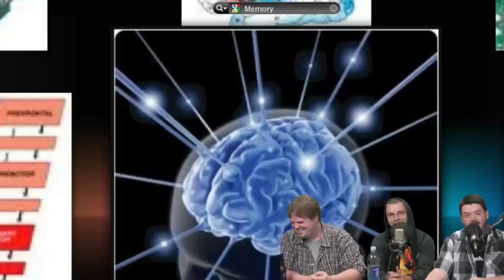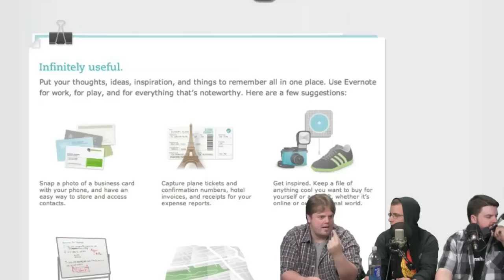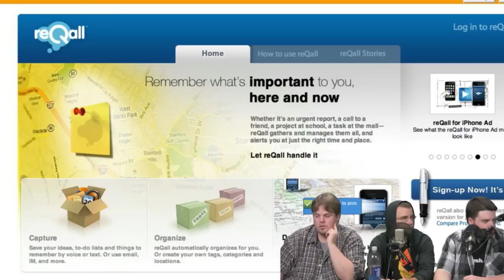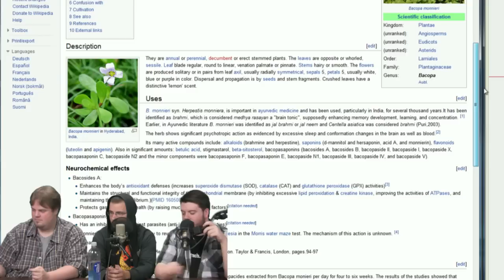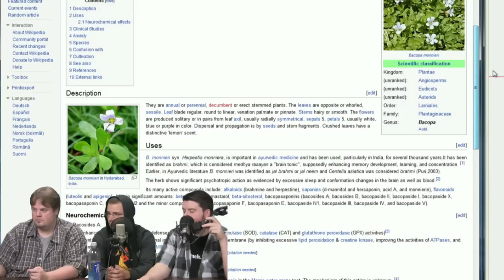Digital Brain Upgrade | Jupiter@Nite | 8.31.10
Jeremy have been attempting to use digital storage devices and services to supplement our sometimes spotty memories. Services like Evernote brand themselves as easy-to-use digital memory... but are they really helping?

We'll throw down our opinions on the subject, and give you our honest reactions to the experiment. Along the way, we'll also share some tidbits about how memory works, or doesn't work, and share some other tips for enhancing your own.